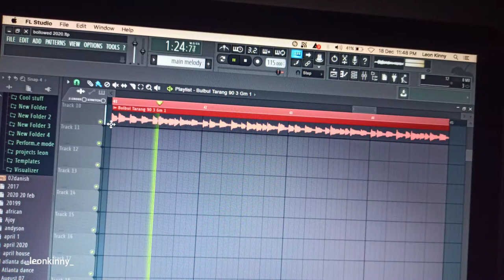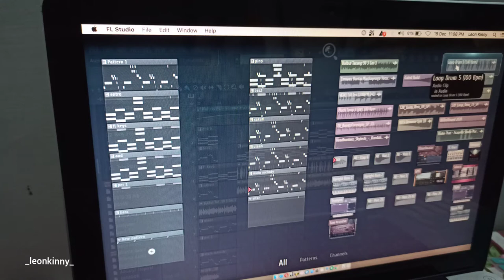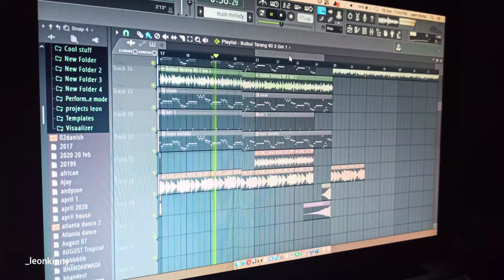How To Create A loop Drop _ Bollywood loop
►  Follow  _leonkinny_